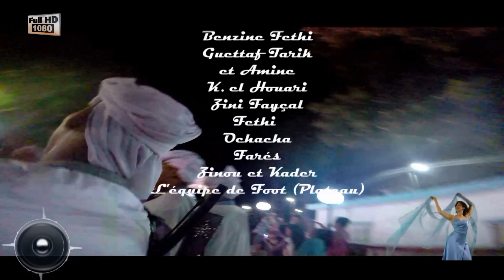*♫♫✿⊱ORAN_la_Radieuse_2015_HD⊰✿ ♫♫*_*❤*Baroud_ Wahrane *❤* By ♛ SuperOran31♛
Je Dédie ce Montage de la Ville qui m'a bercée *ORAN* @ Tous les Oranais Qui sont loin de Chez Eux* Respect *
et Surtout @ Wled Plateau (*_°)
Prises de Vues (Vidéo)+ Montage By SuperOran31
BAROUD  ORAN WAHRANE" tel chef de groupe 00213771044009 / 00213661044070